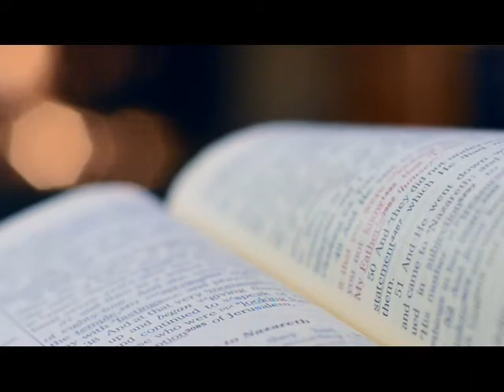The goal that ended Cityitis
Manchester City had ended their 35-year wait for a trophy with the FA Cup in 2011. The following season they were hunting down rivals Manchester United for a first league title since 1968. A Vincent Kompany header won City advantage with two games remaining. They had to beat Queens Park Rangers on the final day. They were level in the 94th minute. Then Mario Balotelli gave Sergio Aguero the ball...